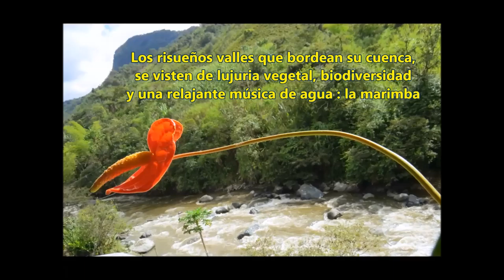EL JARDIN DE LOS ANTURIUS FICPA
La exotica region tropical de Piedrancha, Chucunes, Ricaurte, Cartagena y Altaquer. En los albores de la Paz en Colombia,  esta region tien gran esperanza en su turismo ambiental.